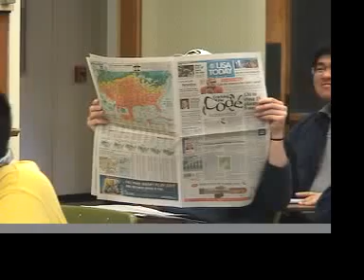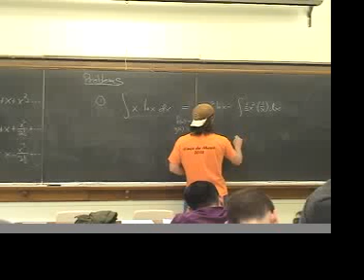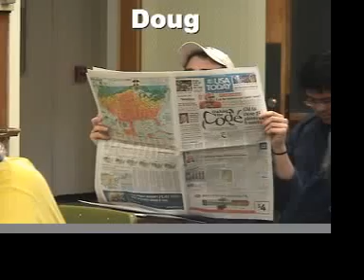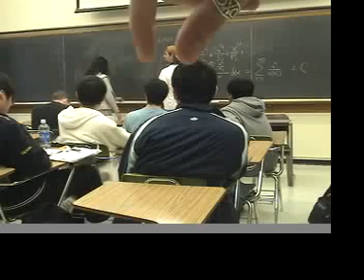Chaos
A typical day in a calculus class -- taught by a lunatic.